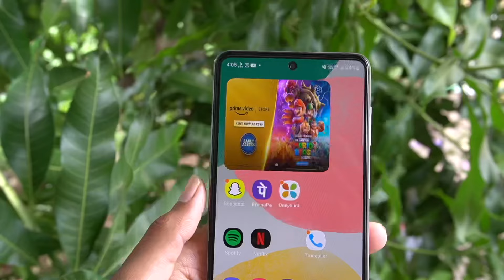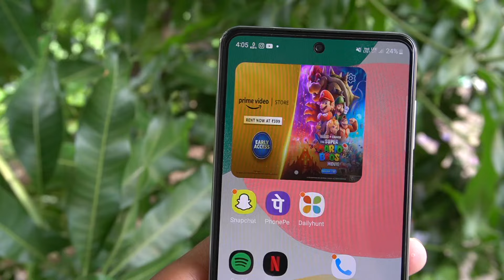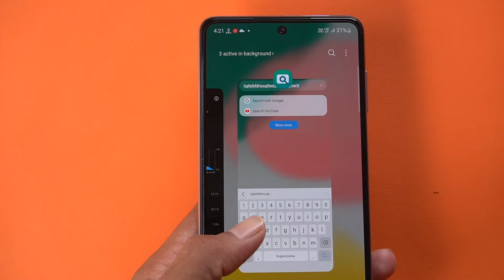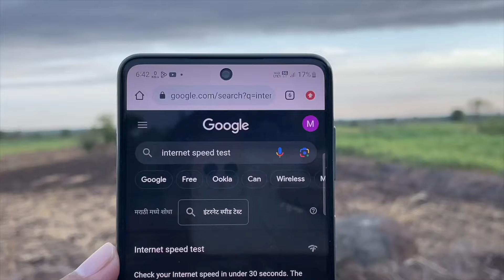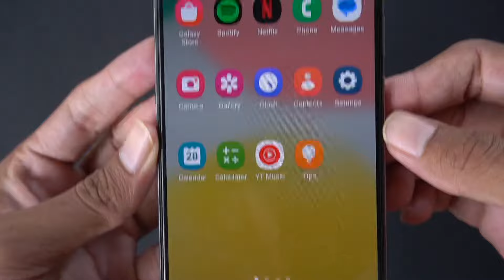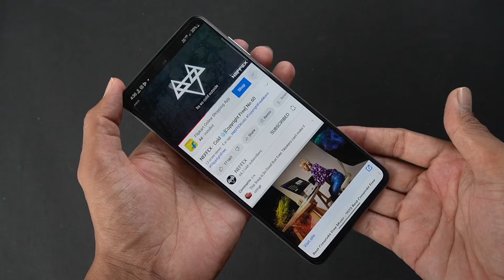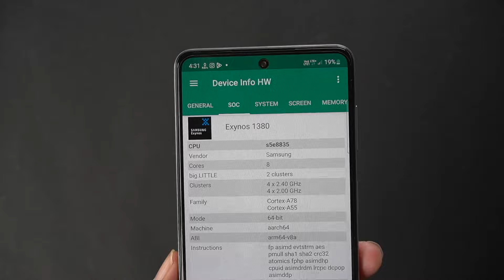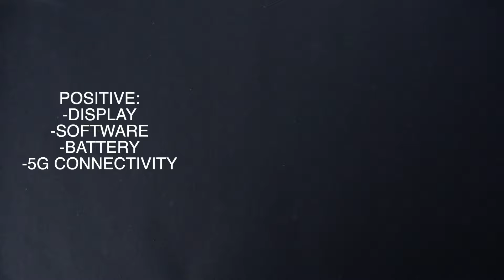Samsung F54 5G Review after 12 days || Honest Review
Samsung F54 5g Review after 12 Days | Samsung F54 5g review including camera & Overall experience.

Samsung Galaxy 54 5g Unboxing not included charger in the box but Samsung F54 5g Camera Performance also included in the review. Sasmung F54 5g bgmi tested and im not satisfied by Performance. Samsung F54 5g comes with 6000 mAH big Battery & Amoled Display. Samsung F54 5g Performance not constant because of exynos 1380.

Best Phone's with Offer's:

Video Highlights:
1) Samsung F54 5g Review
2) Samsung F54 5g Camera Test
3) Samsung F54 5g Bgmi Test